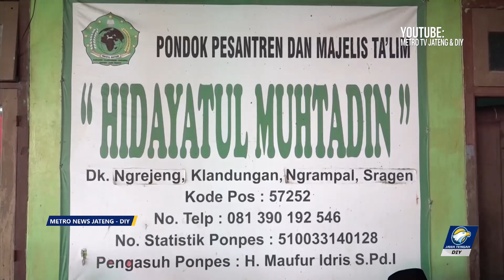Pemprov Jateng Cairkan Anggaran Insentif Guru Keagamaan Rp. 277 Miliar